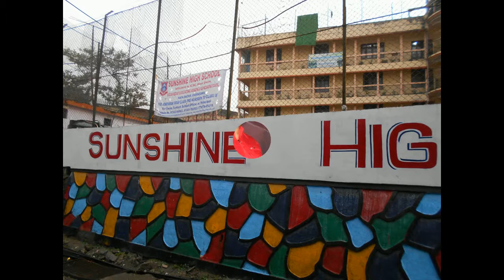North Bengal Hills Most Popular Places - Darjeeling Mirik Kurseong Ghum Phuguri Fallodi Toy Train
Views from toy train on the way to Darjeeling. At Batasia, Inside the Ghum monastery, Near Rock garden. At Mirik, The Mirik Lake, The reflections in the morning, Bokar Ngedon Chokhor Ling Monastery, Views from the monastery, The Kanchenjungha Range. On the way from NJP to Mirik, Passing through Siliguri, various tea gardens, some forests, vast open lands, rivers, and then climbs up on the hills gradually, and then rest of the road passes through various tea gardens.
alipurduar almora andhra araku art arunachal asia's assam atocha authority baba bada bagdogra bageswar baikunthapur bakhim balancing balaramgadi balasore bandopadhyay bangopalpur bank bankura bara barajas barcelona barfung barrage barsey basilica baspa bastar basti batasia beach bengal berinag bermiok bersey bhalukpong bharali bhul bhulaiya bhusan bhuvaneshwar bibhuti bikhaybhanjyang bindu birthi boating bomdila bomdilla bong bora bose bridge bum bumla buribalam burudi busty buxa calle castleton catalina cathedral cave centro century chakori chalamthang chalsa chandipur chandra chango chaukhamba chaukori cherrapunjee cherrapunji chewyabhang chhange chhattisgarh chilapata chitkul chitrakoot chitrakut chitrey chorten christians cibeles ciudad cleanest college concepción confluence corbett corniche corte country course craig dam damdim damthang dankhar daoiz darjeeling de deenapani deer del delhi desert deulti devi dhangari dhankar dhikala digha dim dinapani dirang doha dooars dowhill duars dubdi dudhia dzongri dzongu dzuluk eagle's east eastern eco el elephant espana estate everest exchange fagu fallen falls fauna flora forest forests fort gabur gairibas gajoldoba gali gangolihat gangtok gangtsen gaon garden garh geyzing ghangchhen ghati ghatshila ghatsila ghoom ghum gnathang goche-la gochela golf gompa gompha gorubathan gorumara grotto group gumpa gumpha gumphadara guras gurudongmar guwahati hamad hangrang hanifa hee help heroes hilley hills himachal holong hombres home homestay hooghly hotel house huts ilustres imambada imambara india indrani indravati inglés international island jagdalpur jaldapara jalpaiguri jang jardín jaswant jaswantgarh jayanti jhalong jhandi jharkhand jheel jia jim joyonti jung kabru kailasagiri kailash kalamuni kalamuri kalapokhri kalimpong kalipokhri kalpa kalpokhri kameng kanchenjungha kanger kangsabati karbia karcham karthag karthak karthog karthok kathgodam kausani kaza kee key khab khairbari khalia khangchendzogna khangchendzonga khangehenzonga khasi khayerbari khecheopalri khecheperi khechiperi khechoedpaldri khechuperi ki kibber kingdom kinnaur kmvn kolakham kolkata konda kot kullu kumaon kumayun kunj kupup kurbia kurseong la lachen lachung ladakh lahaul lake lava lepchajagat lhotse limestone lingsay lingsey lingzay little living loop los lucknow lungsel lungthung machan madarihat madhuri madrid mainbus maithon makaibari makalu malbazar malling mandarmani mandarmoni mandir manebhanjan maneybhanjan mangan mary masmak mawlynnong mawsmai medinipur medio meghalaya meghma memencho memorial menmecho middle ministerio mirik mohona monastery monument monumento mt. mukutmanipur mukutmonipur mulkarkha mulling municipal munsiyari munsyari murillo murti musafirana museo museum museums musuem mzho méndez nacional nainital nako nalla namchi nanda narsing nathang national natural naval neora nepal netaji new nga niagra norbugang north nuestra nullah nuranang observatory odisha of okhrey old orient palacio panchchuli pandim panteón parang park paschim pass patal pearl pemayangtse pemyangtse peo pin pithoragarh plantation plaza pogu point pooh pool por pradesh prado promenade puerta pull purulia purísima qatar qma rabangla rabongla railway rainbow rajabhatkhawa rakcham raksham ramakrinshna ramnagar rangbhang range rangers rangpo ras ravangla rbk(buxa-jungle-lodge) real recong red reserve reshi reshikhola residencia rhenock rhododendron rimbi rinchenpong rishikhola rishop rishyap river riwai riyadh rk rock rocky rohini rongli roopnarayan root rupnarayan rushikonda salata samdo samdu samsing san sanctuary sandakfu sandakphu sands sangetsar sangla santrabari sarahan satluj school sela sevoke señora shankarpur sheraouh shikiajhora shillong shimla shipki shivling shungatser shungetser sikiajhora sikkim siliguri sillery sillerygaon simvo singalila singhbhum singshore singtam sinshore sisters sky sohra sombaria soureni south spain species spiti station stock street subarnarekha subhas sumdo sumendu suntalekhola suntaleykhola sur sutlej tabo tajpur tal talsari tashiding tawang tazpur tea teerathgarh teesta tejarm tejpur temple tercera thal thambi thangu the three throne thumama thyssen-bornemisza tibet tiger tirathgarh to tonglo tonglu top tower town tree trishul tseir tumbling tumling udaipur udaypur upper uttar uttarakhand uttarey uttorey valley varsey versey view village visakhapatnam vizag wadi walk war wards waterfalls wbfdc west western y yaksam yaksome yuksam yuksom yuksome yuksum yumthang yumthung zone zuluk Tshlamthang